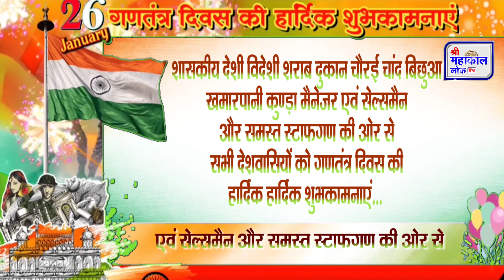शासकीय शराब दुकान चौरई चांद बिछुआ खमारपानी कुण्ड़ा की ओर गणतंत्र दिवस की हार्दिक शुभकामनाएं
शासकीय देशी विदेशी शराब दुकान चौरई चांद बिछुआ खमारपानी कुण्ड़ा मैनेजर एवं सेल्समैन और समस्त स्टाफगण की ओर से सभी देशवासियों को गणतंत्र दिवस की हार्दिक हार्दिक शुभकामनाएं...